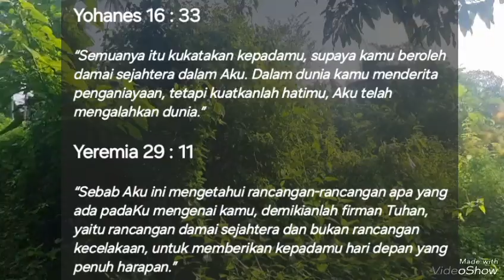AYAT ALKITAB HATI MENJADI TEDUH II FIRMAN TUHAN II OFFICIAL VIDEO